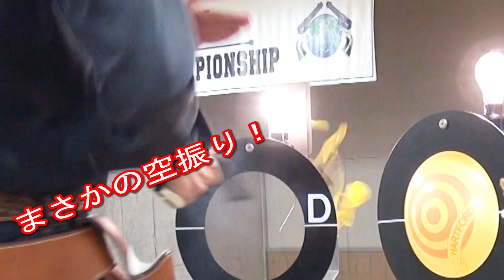（最終種目）double blanks 早撃ち全国大会 2015 AllJapan FastDraw Championship in Tokyo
※動画内で使用している銃はモデルガンです。弾は発射されず、
玩具用火薬（薬量0.01g以下）を使用して風船を割っております
早撃ち全国大会最終種目は風船２つを割る「double blanks」です
運命を決める最終種目・・・果たしてどうなるのか？？？

使用BGM
EIMusicStudio